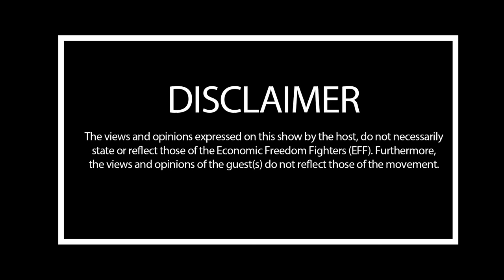EFF Podcast Episode 18: Dr Mbuyiseni Ndlozi in conversation with Prophet TA Ralekholela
In what can only be described as a powerful moment of faith and spirituality, Dr Mbuyiseni Ndlozi speaks to the profound Prophet TA Ralekholela about his journey in the church, his history in the landscape of South Africa and his experience of the politics of South Africa